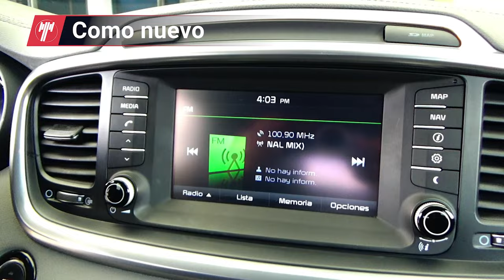Kia / Sorento / 2016 - 15145